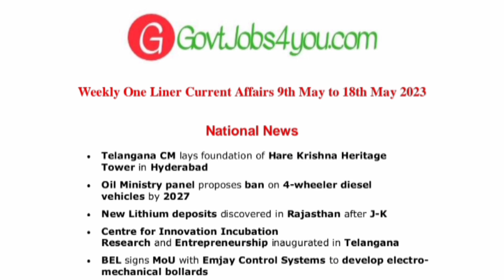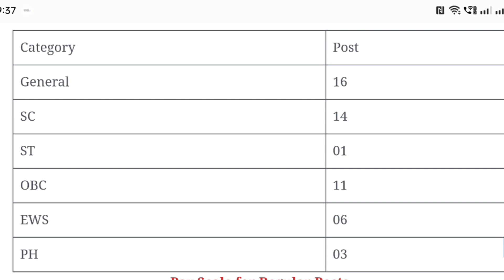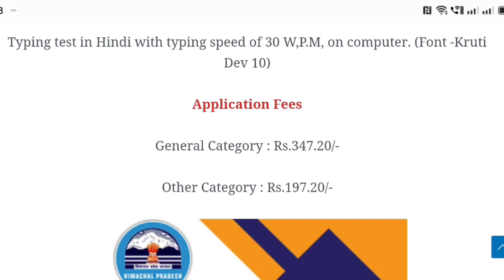HP High Court Shimla Recruitment 2023 | HP Govt Jobs 2023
Download our Android App (GovtJobs4you):-

HP High Court Shimla Recruitment 2023 |SSC MTS Recruitment 2023 HPPSC Shimla Recruitment 2023 || HRTC Conductor Notification Out || HP Govt Jobs 2023

Govt Jobs
hp jal shakti vibhag Recruitment 2023

HP Patwari Recruitment 2023 || RMS Chail Group-D Recruitment 2023 || HP Govt Jobs 2023